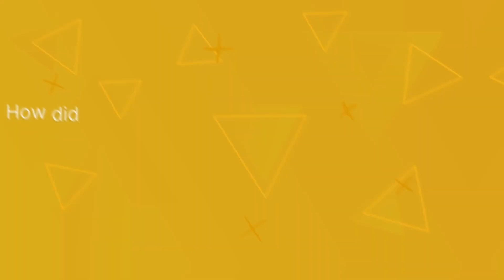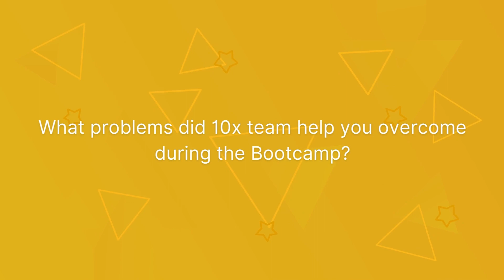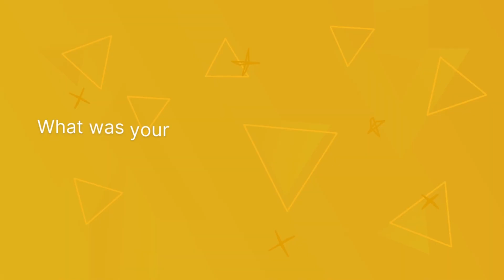From Civil Engineer to Full Stack Developer | 10x Academy | Placement | Success Story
Kushal shares his Experience at Full Stack Developer Bootcamp:
Kushal talks about how 1:1 mentor sessions helped him improve his skills and correct mistakes. He mentions that the mock interviews were similar to real ones, which helped him overcome the fear of interviews. Additionally, he expresses that the placement process was very effective and led to multiple job opportunities, resulting in his current salary being significantly higher than his previous job.

Know more about the 10x Academy Pay After Placement Full Stack Development Bootcamp: